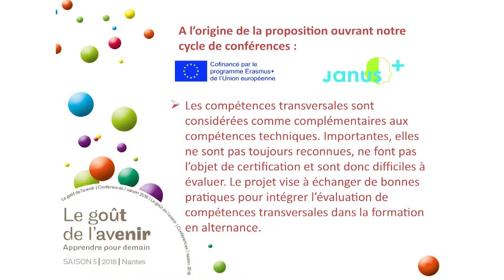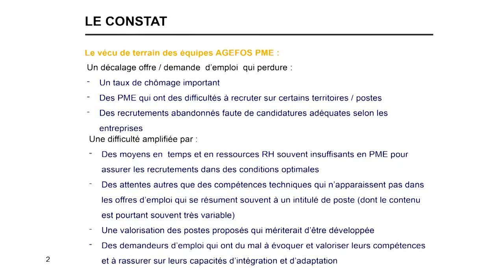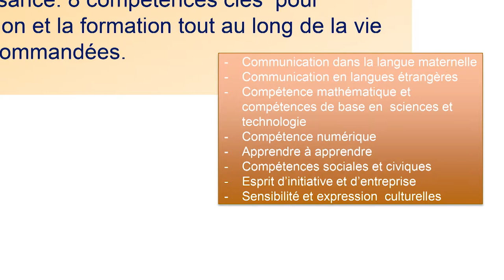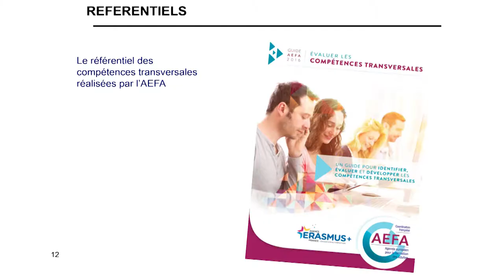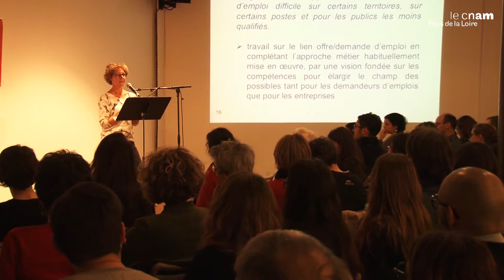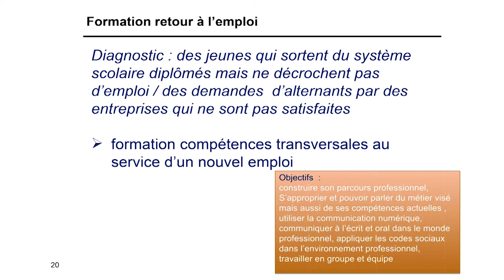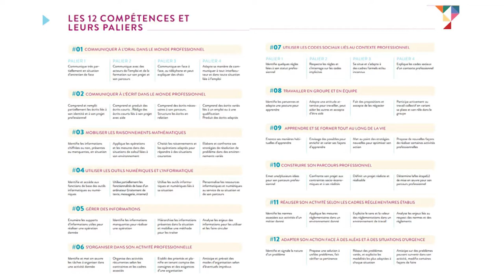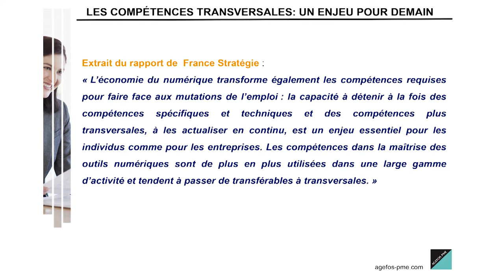Conférence #1 | Les soft skills ou compétences transversales.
Le goût de l'avenir - Saison 5
Conférence #1
Les soft skills ou compétences transversales : de quoi parle-t-on, et peut-on les évaluer ?